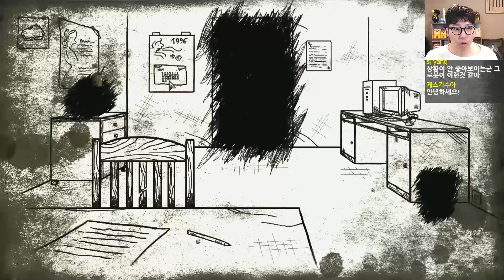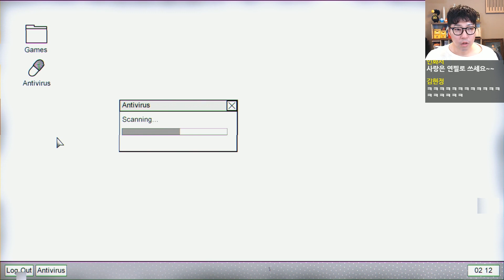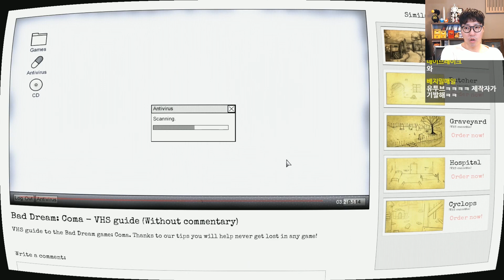배드드림 피버 5화 최종화 - 러스티 레이크 시리즈가 생각나는 코마 후속작! (Bad Dream Fever)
*181127 배드드림 피버 5화 최종화 -  러스티 레이크 시리즈가 생각나는 코마 후속작! (Bad Dream Fever)